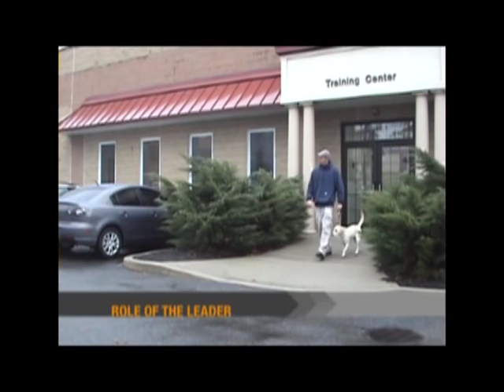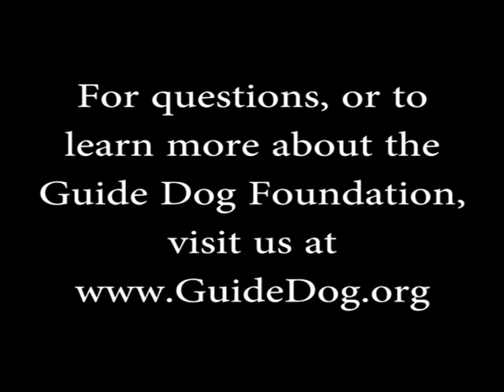Role of Handler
This section discusses the role as the handler of a guide dog.